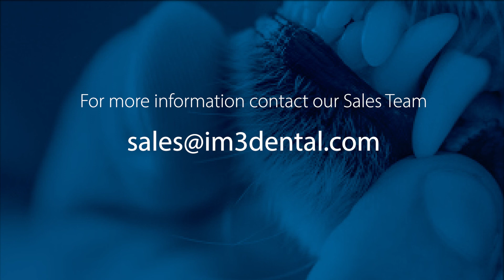Introducing the iM3 DCT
Here at iM3 we are focused on providing the very best there is to offer our customers, and our DCT veterinary dental unit is no exception. iM3’s DCT unit has been designed and engineered, both in terms of it’s hardware and software, to provide all the features veterinary practices have been hoping for. We considered the cost, needs and limitations our customers had previously been hindered by, when producing this innovative DCT all-in-one unit.
FEATURES & BENEFITS

+ True  3D imaging for dentistry, extremities and exotics
+ The unit provides a scan and stitch feature for increased volume
+ High resolution - 0.1mm slice
+ CMOS provides a high level of visible soft tissue which you don’t usually get with CBCT
+ Scan time is approximately 27 seconds, and reconstruction time averages 1.5 minutes

This all-in-one unit, with it’s mounted touch-screen means scanning, viewing and diagnosis is contained within the same system. Scan time is about 27 seconds and reconstruction on average takes 1.5 mins. The DCT is also able to produce 0.1mm slice thickness, which means it is on par with the most expensive CT system and superior than most CBCT’s. With the smaller width, the DCT can fit through a standard door, uses a household plug and can be used in a normal sized x-ray room.* We offer the option to customise both your table and your screen. The monitor can be ordered as a wall mounted unit and can be upgrade to a DICOM monitor if used externally. We offer various table sizes to accommodate exotic animals or extensions. Feel free to discuss your needs with us.